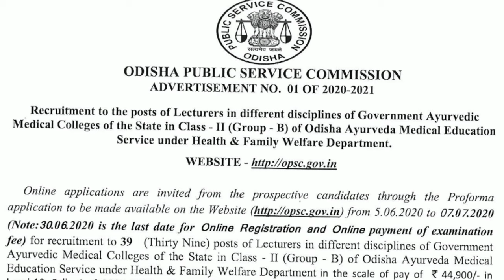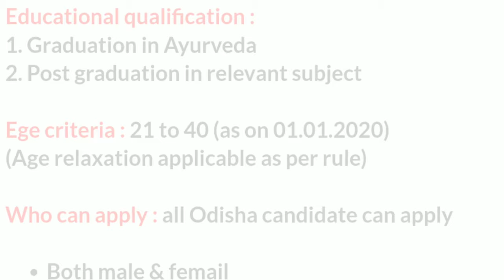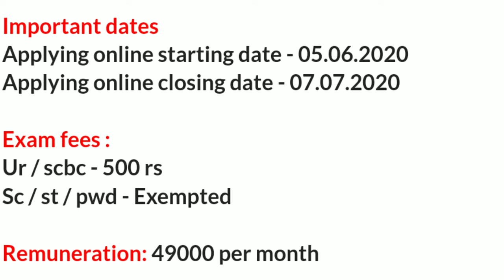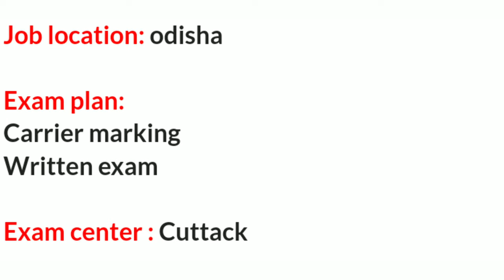Opsc recruitment 2020 various vacancy Latest govt job odisha job details Odisha Govt Job 2023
odishajobreporter,
fmmanoj,
odisha job reporter,
odisha job,
odisha job info,
ics tips,
odia space,
fm manoj,
laxmidhar sir,
govt jobs,